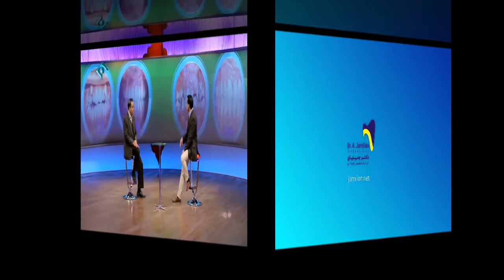روش جدید در درمان کمبود رشد فک بالا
ا یا هنوز برای درمان ناهنجاری کلاس 3 که همان عقب ماندگی رشد فک بالا و جلوزدگی فک پایین است از روشهای قدیمی استفاده می شود؟
 پروفسور جمیلیان دارای بورد تخصصی ارتودنسی ایران و اروپا روشهای نوین این ناهنجاری را توضیح می دهند که درمان ارتودنسی جهت جلوزدگی فک پایین و عقب ماندگی رشد فک بالا در بزرگسالان تحت چه شرایطی انجام می شود.
یکی از اختراعات ایشان که در اداره ثبت اختراعات امریکا ثبت شده است موضوع  این ویدیو است که در اخبار صدا و سیما پخش شده است
برای اطلاعات بیشتر در درمانهای ارتودنسی به سایت تخصصی و صفحه اینستا گرام  پروفسور عبدالرضا جمیلیان ، متخصص ارتودنسی، فلو شیپ ناهنجاریهای فک و صورت ، دارای بورد ارتودنسی اروپا و ایران، دارنده 3 ثبت اختراع در امریکا و 3 ثبت اختراع در ایران ،دارای چاپ بیش از 100 مقاله در ژورنالهای معتبر ارتودنسی و چاپ بیش از 10 کتاب به زبانهای فارسی و انگلیسی به ادرس  زیر مراجعه نمایید